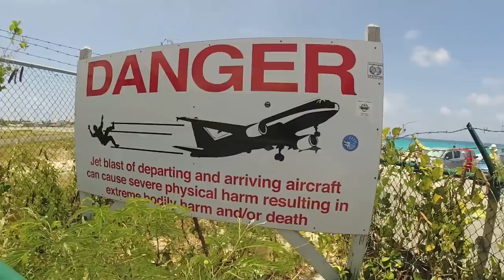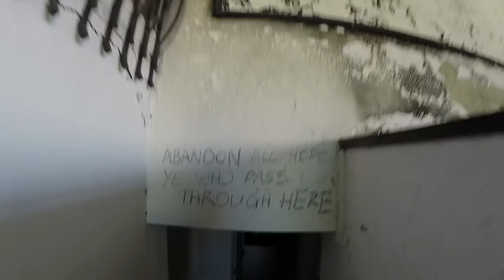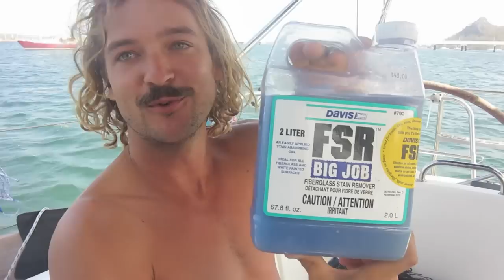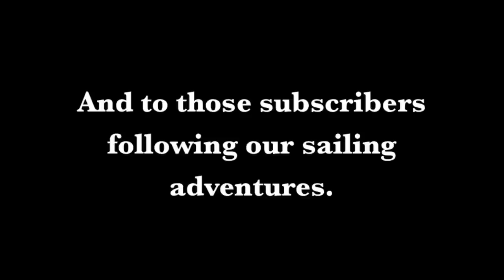Most Dangerous Airport in the World! (Sailing La Vagabonde) - Ep. 10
Checked out one of the most dangerous airports in the world in Saint Maarten. Got sand blasted on the beach and it hurt. Explored an abandoned hotel. We love the Caribbean and seafood! Sailing a bit of St Martin, Anguilla & St Barts. Slowly making our way down towards Grenada for the hurricane season!

Thanks a million to all those subscribers following our voyage, and for supporting us on Patreon! we really need the support to keep the adventure going as funds are indeed running at an all time low at the moment. Please help us keep La Vaga floating in the right direction and we can keep the movies coming! Its really is HUGELY appreciated. We want to share our adventure with you all and we love to be of some 'inspiration'.

Checkout some photos on Instagram!

Song in beginning - Mango Tree - Angus & Julia Stone
Song I Cover - 'Stolen Dance - Milky Chance'